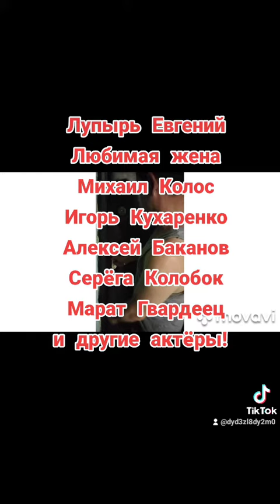6 июля 2021 г.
Мой небольшой фильм "  за ВДВ " моя творческая работа! 🎥🎥🎥📽📽📽📽